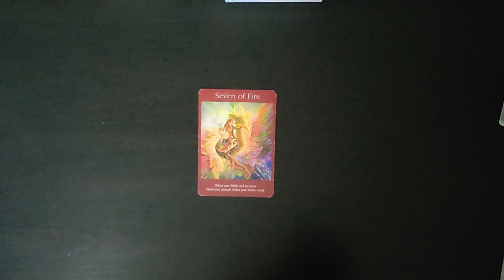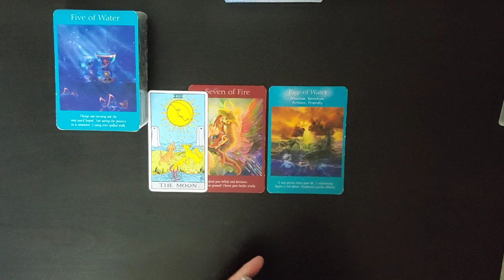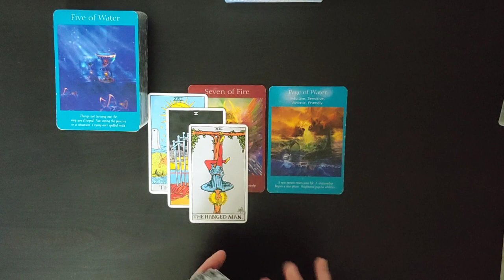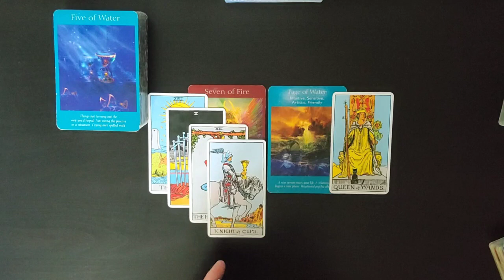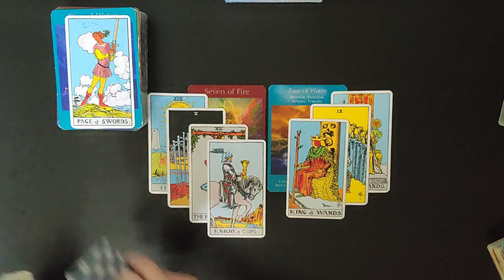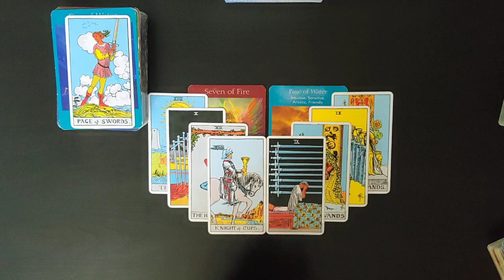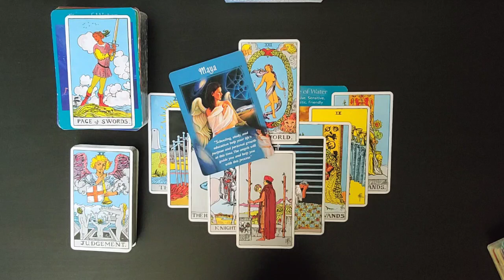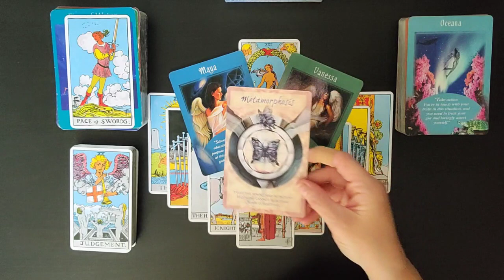♉Taurus💰Slaying The Dragon💵Money, Finance & Career💰Aug 28-Sept 4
I am sooo excited to see how the Divine is going to Delight and Surprise us on our journey together. As we allow Ease and Fulfillment To overtake our lives.